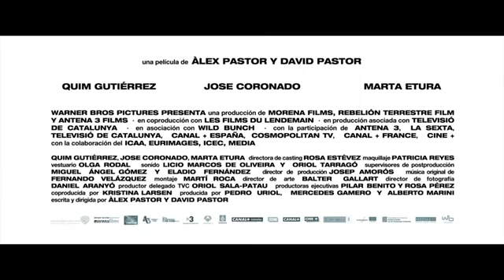Los últimos días trailer en español